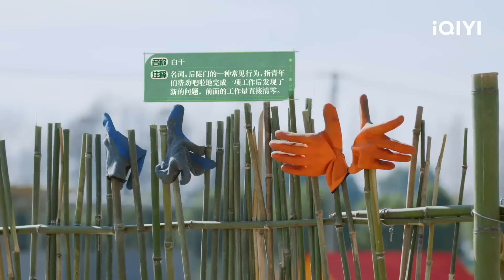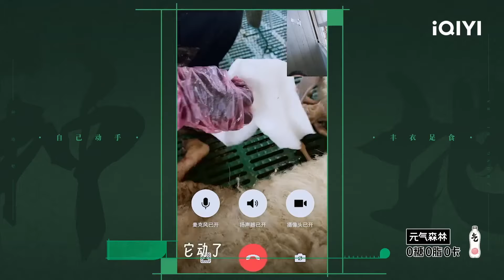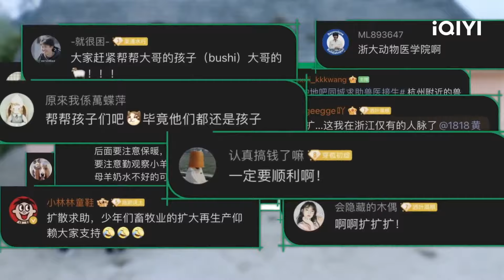蒋敦豪为羊付出了太多尝遍羊屎羊饲料 赵一博何浩楠与羊斗智斗勇 惨被羊踩脸吐口水！| 种地吧 特辑 Become a Farmer | iQIYI综艺